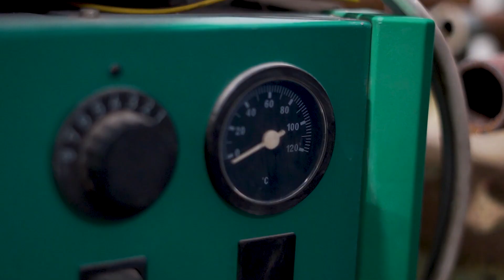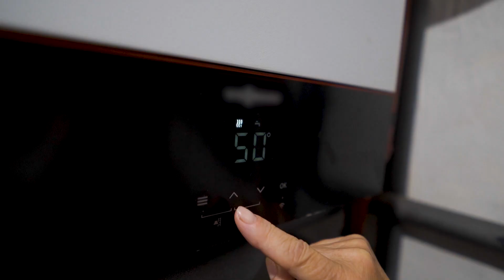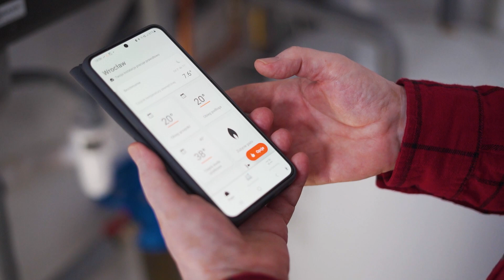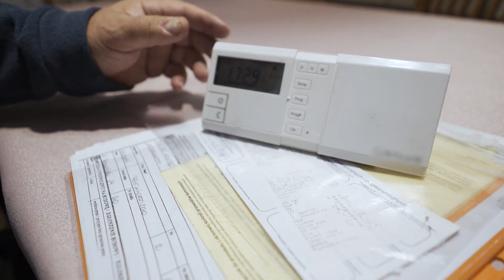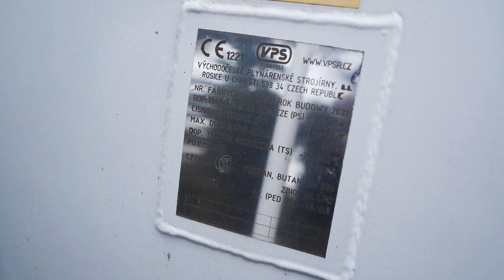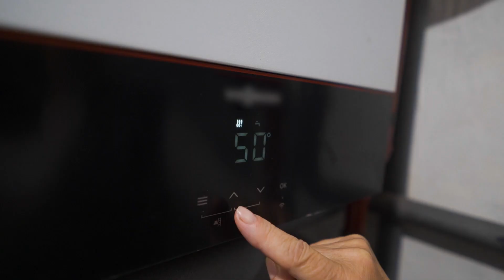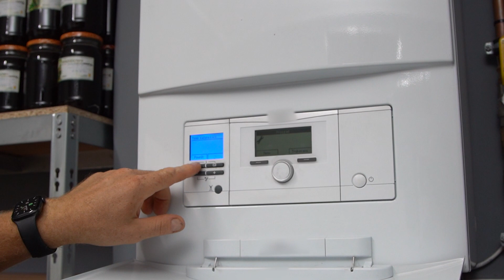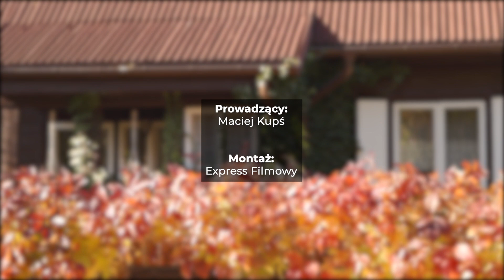Z WĘGLA NA GAZ, czyli było drogo, jest tanio! Przykłady z życia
W cyklu „Pozbądź się kopciucha” odwiedzamy domu, gdzie zmodernizowano kotłownie węglowe na ogrzewanie kotłem na gaz. Rozmawiamy z właścicielami domów i instalatorami.
Ogrzewanie gazem to wciąż podstawowy wybór źródła ciepła tam, gdzie jest sieć gazowa.
Mam nadzieję, że przekonamy was do takiej „klasycznej” modernizacji - z węgla na gaz – i zaopatrzenia instalacji w automatykę do regulacji temperatury w domu. To dziś dobry standard.

Zobacz:
0.41 Kotłownia 1: Moc urządzenia - dokładnie tyle energii, ile budynek potrzebuje
1.40 Kotłownia 2: Dom jednorodzinny. Kocioł gazowy, kiedy wreszcie można sobie na to pozwolić
2.48 Kotłownia 3: kocioł gazowy i wspomaganie fotowoltaiką
4.02 Kotłownia 4: Strefy grzewcze i zarządzanie ogrzewaniem przez aplikację
4.54 Kotłownia 5: Kocioł gazowy w starej kamienicy
6.36 Kotłownia 6: Dla wygody. Kocioł gazowy w mieszkaniu w starej kamienicy
7.45 Kotłownia 7: Gaz płynny w przydomowym zbiorniku

„Z węgla na gaz” to kolejny odcinek poradnika antysmogowego „Pozbądź się kopciucha” przygotowanego przez SPIUG - Stowarzyszenie Producentów i Importerów Urządzeń Grzewczych  dla właścicieli domów, którzy planują modernizację kotłowni węglowych.

Patronat cyklu: Narodowy Fundusz Ochrony Środowiska i Gospodarki Wodnej, BOŚ - Bank Ochrony Środowiska, MURATOR.